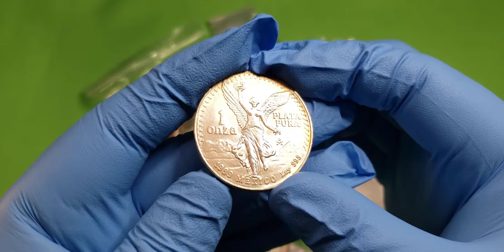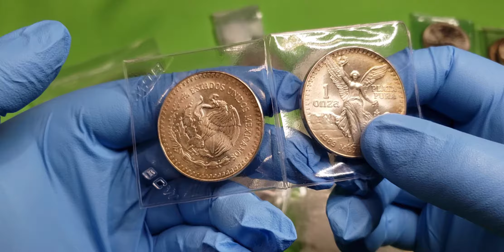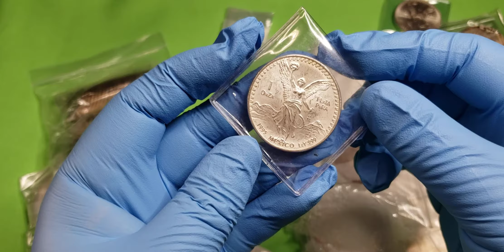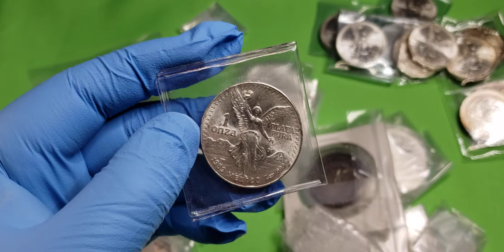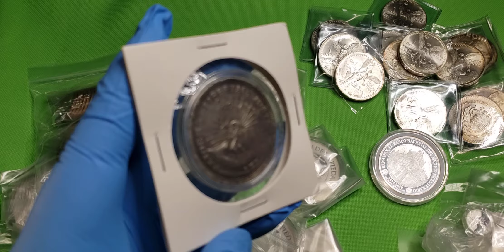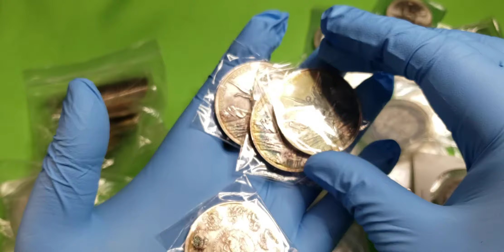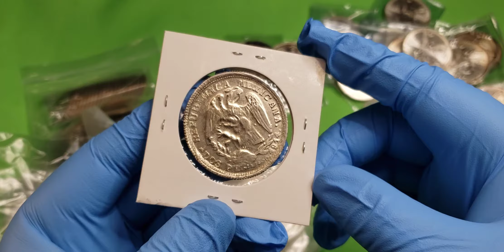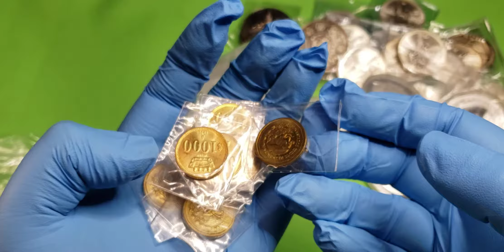SUPER MONEDAS MEXICANAS PARTE 2 DE 35